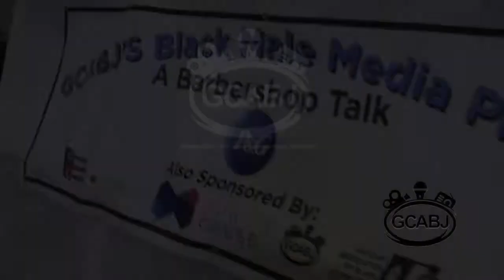2018 GCABJ Black Male Media Project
Greater Cincinnati Association of Black Journalists (GCABJ), one of the local chapters of the National Association of Black Journalists (NABJ), participated in a national project discussing the images of Black men in the community and the media.